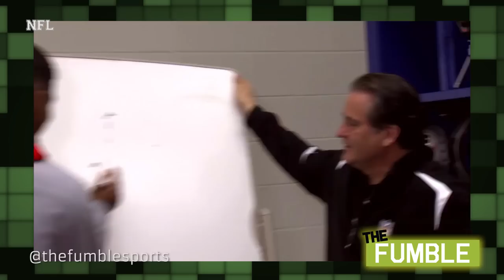Jameis Winston & Marcus Mariota's NFL Scouting Combine Highlights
Byron Jones Breaks Broad Jump Record by 8 Inches at NFL Combine

James Winston and Marcus Mariota each went through full workouts at the NFL Combine on Saturday. Both quarterbacks showed they could throw the football well, but Mariota had the advantage in some of the more athletic workouts. Winston ran his best 40-yard dash in 4.97 seconds, in addition to a 28.5-inch vertical and an 8-foot, 7-inch broad jump.